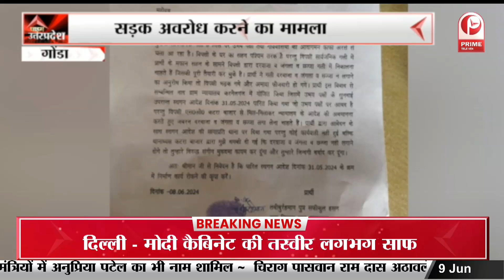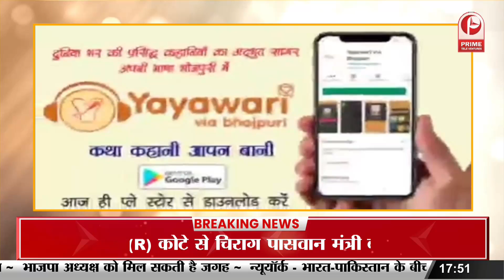Gonda : सड़क अवरोध करने का मामला,पीड़ित ने की पुलिस से शिकायत